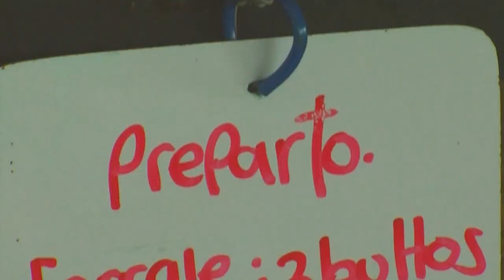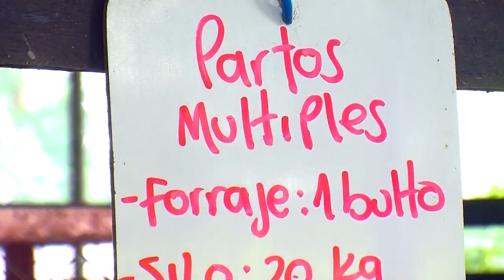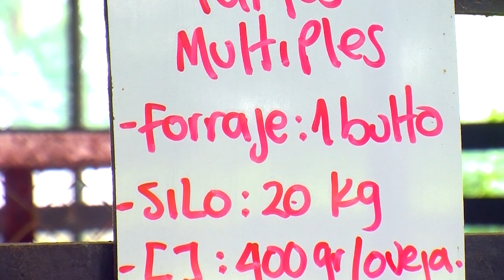How to Breed Sheep - Lambs - Reproduction - English Subtitle -TvAgro por Juan Gonzalo Angel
As with other mammals, domestic sheep reproduction occurs sexually. Their reproductive strategy is very similar to other domestic herd animals. A flock of sheep is generally mated by a single ram, which has either been chosen by a farmer or has established dominance through physical contest with other rams (in feral populations).[1] Most sheep have a breeding season (tupping) in the autumn, though some are able to breed year-round.[1]

Largely as a result of the influence of humans in sheep breeding, ewes often produce multiple lambs. This increase in the lamb births, both in number and birth weight, may cause problems in delivery and lamb survival, requiring the intervention of shepherds.
Ewes generally reach sexual maturity at six to eight months of age, and rams generally at four to six (ram lambs have occasionally been known to impregnate their mothers at two months).[1] Ewes enter into estrus cycles about every 17 days, which last for approximately 30 hours.[1] In addition to emitting a scent, they indicate readiness through physical displays towards rams. Sheep may display homosexuality, which occurs in about eight percent of rams.[2] Its occurrence does not seem to be related to flock hierarchy (as some homosexual behavior is in mammals), rather the ram's typical motor pattern for intercourse is directed at rams instead of ewes.[2] The phenomenon of the freemartin, a female bovine that is behaviorally masculine and lacks functioning ovaries, is commonly associated with cattle, but does occur to some extent in sheep.[3] The instance of freemartins in sheep may be increasing in concert with the rise in twinning (freemartins are the result of male-female twin combinations).[3]
Rutting

Without human intervention, rams may fight during the rut to determine which individuals may mate with ewes. Rams, especially unfamiliar ones, will also fight outside the breeding period to establish dominance; rams can kill one another if allowed to mix freely.[1] During the rut, even normally friendly rams may become aggressive towards humans due to increases in their hormone levels.[4]
A pregnant St Croix ewe

Historically, especially aggressive rams were sometimes blindfolded or hobbled.[5] Today, those who keep rams typically prefer softer preventative measures, such as moving within a clear line to an exit, never turning their back on a ram, and possibly dousing with water or a diluted solution of bleach or vinegar to dissuade charges